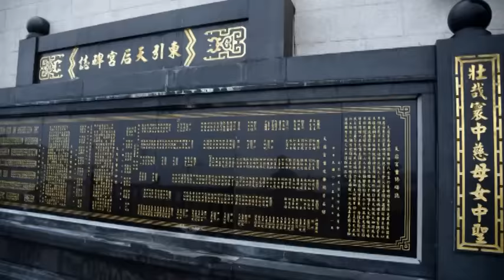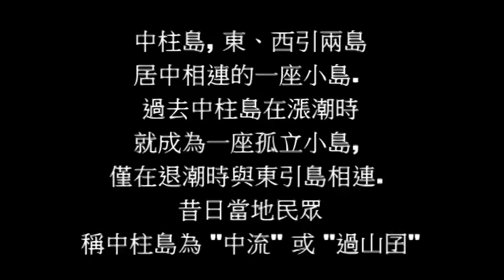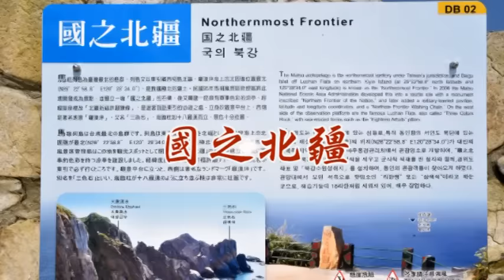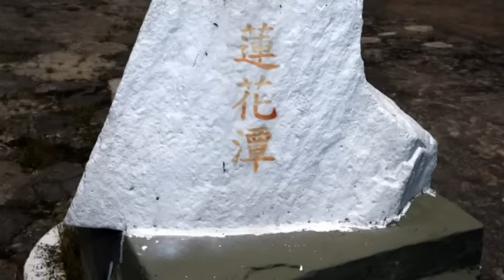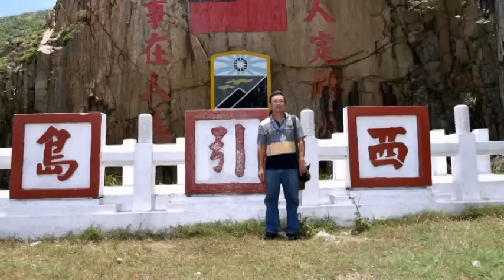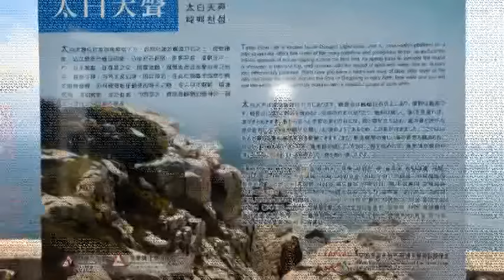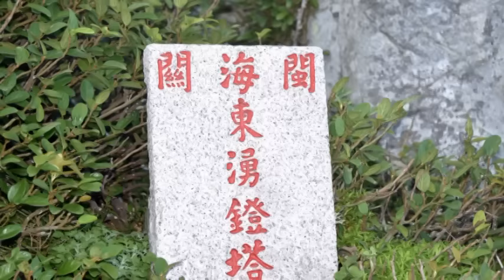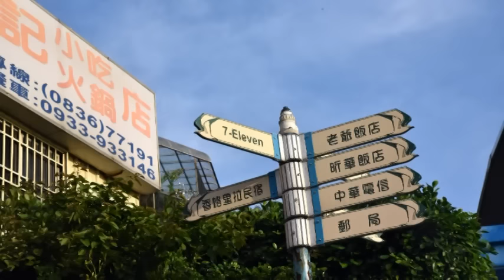1040607東引西引(二 )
二大聯誼會與宜蘭陸官校友協會1040607東引西引懷舊(二).謝謝好友熱情相挺讓活動十分圓滿.